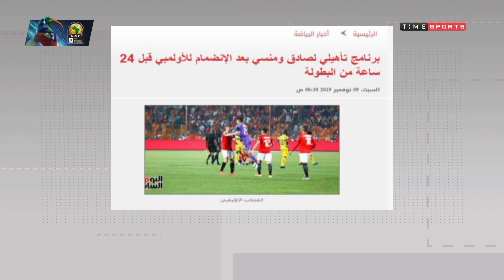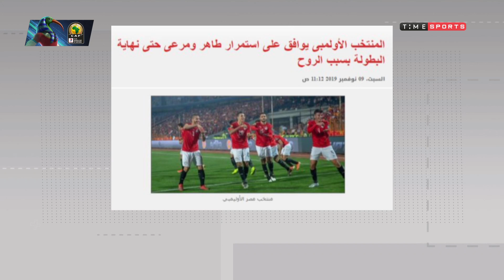7x7- فقرة أخبار على السريع .. ناصر ماهر تعرض لخلع في الكتف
7x7- فقرة أخبار على السريع .. ناصر ماهر تعرض لخلع في الكتف